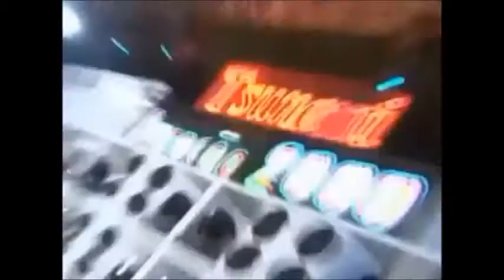até os avaianos e 12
caricé